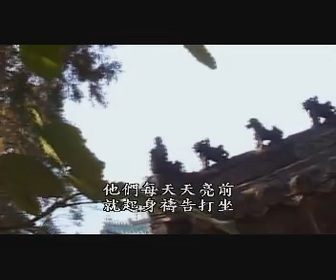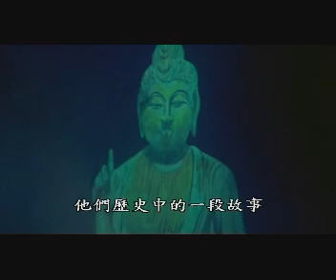Shaolin Wheel of Life Part 1 少林生命之輪 [Subbed 中文字幕]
For more than 1,500 years, the Shaolin monks from China's Henan Province have applied the discipline of martial arts as a unique manifestation of their religion, performing feats of astonishing physical prowess and mental concentration within their Ch'an (Zen) Buddhist practice. Originally a means of daily exercise and a form of meditation, the fighting actions evolved into what is now known throughout the world as Kung Fu. Now, GREAT PERFORMANCES presents an exciting theatrical performance featuring the ordained Soldier Monks of the Shaolin Temple. With music, lighting, and a stage set evoking the ancient East, SHAOLIN: WHEEL OF LIFE tells the story of the monks' early struggle to establish and protect their temple in a performance that celebrates their history, religion, and tremendous physical and mental skills.

THE BACKGROUND

For more than 1,500 years, the martial arts skills of China's Shaolin monks have developed into a unique manifestation of Zen Buddhism. The name "Shaolin" has become synonymous with the most extraordinary feats of discipline, strength, and courage; and with the growth in popularity of Kung Fu today, the monks' reputation as its acknowledged founders has become established throughout the world.

In the early years, immediately following the founding of the Shaolin Temple in 495 A.D. in Henan Province, the first soldier monks created a set of fighting actions -- the original Kung Fu -- that utilized all parts of their bodies. These actions were initially a means of daily exercise. They were later combined with the use of various weapons, made from simple farming tools, and developed into a form of meditation.

The Shaolin monks have experienced a turbulent history. During the past 1,500 years, they have been called upon many times to defend both their country and their temple from a succession of warlords and foreign invaders. Their involvement in these campaigns further developed what has become known as Shaolin Kung Fu.

Today, the monks are renowned as much for their peaceful existence as for their elite fighting skills, but, as in centuries past, they continue to practice their Kung Fu disciplines and remain ready to defend their country and their temple.